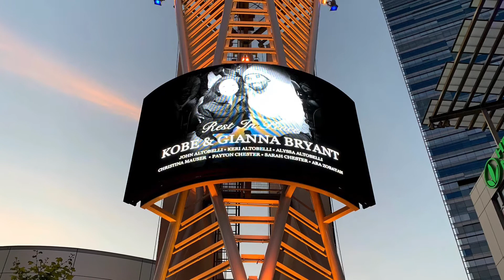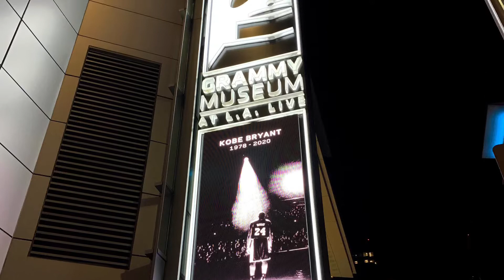Remembering Kobe Bryant and Gianna Bryant outside Staples Center at L.A. LIVE. January 31, 2020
My video an Kobe Bryant and his daughter Gianna Bryant at L.A. LIVE. Los Angeles, CA. January 31, 2020. Video and photos by Alex Carrillo (AlexC43)